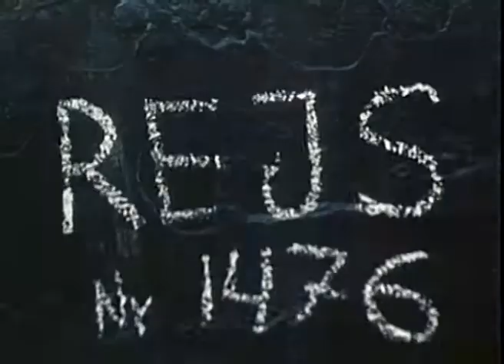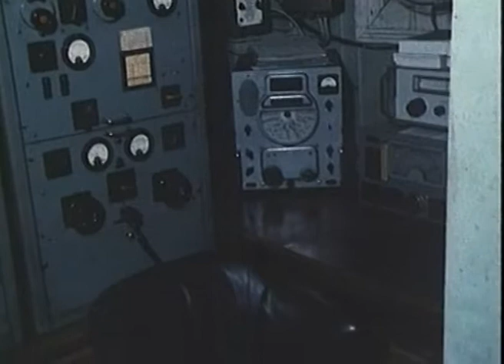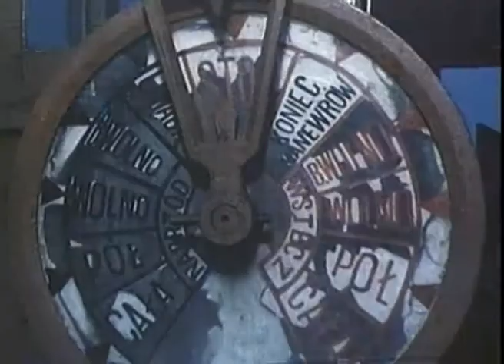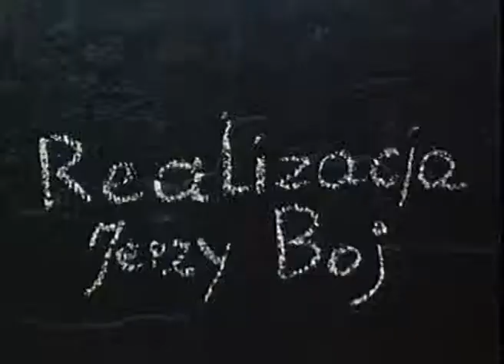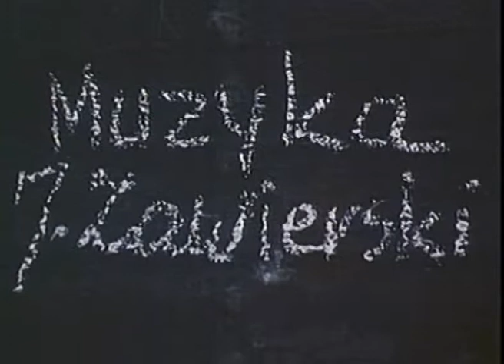Rejs nr 1476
Film dokumentny z 1981 roku o ostatnim rejsie do Danii statku s/s Sołdek. Poetycka opowieść o statku parowym.